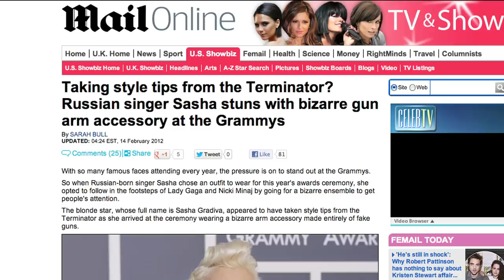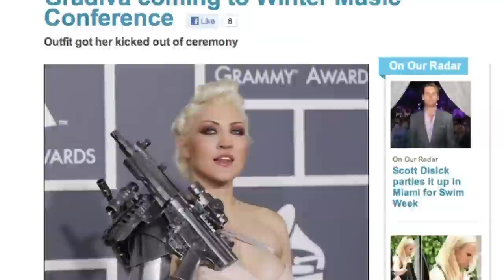Sasha Gradiva Grammy Press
Grammy press of Sasha Gradiva.